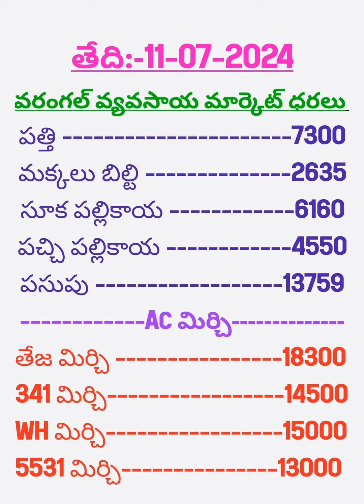ఇ రోజు తేదీ :- 11/07/2024 వరంగల్ మార్కెట్ వ్యవసాయ ధరలు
పత్తి, మిరప, మొక్కజొన్న